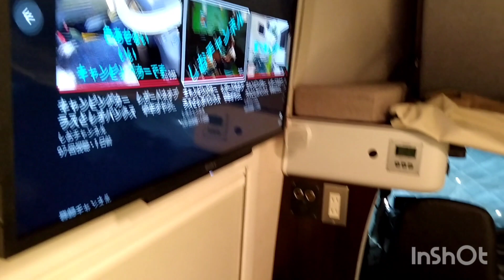キャンピングカー レガードネオプラス 動くホテル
レガードネオプラスとレオバンクス　中年オヤジの趣味の極み

レガードネオプラスの事、もっとやらないと、ダメだ〜言われてたけど〜

ステイホーム中、暇だから撮ってみた〜

さあ今日も、ラウンジモードで飲むか〜